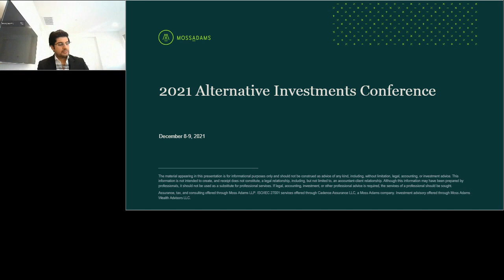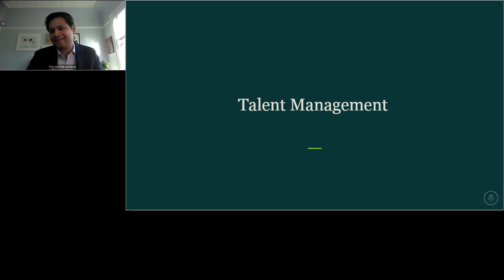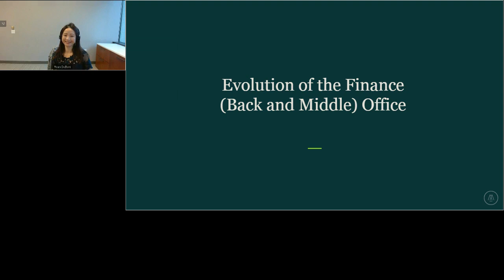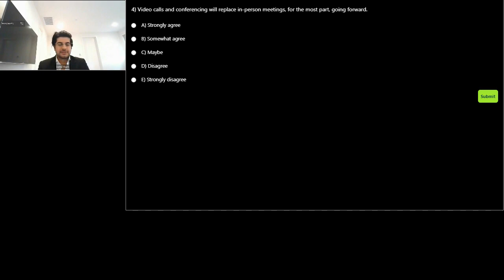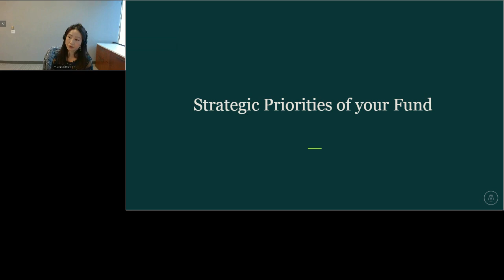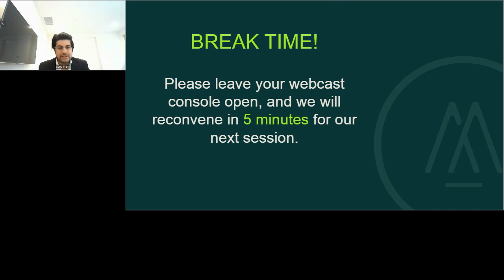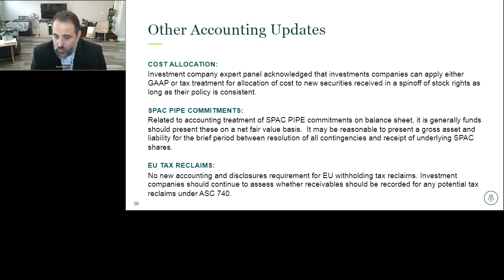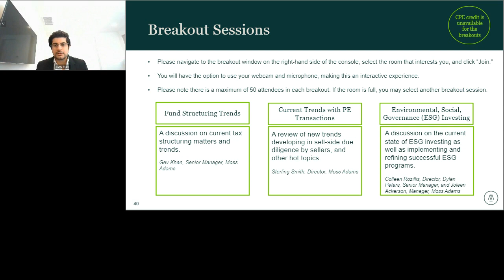DAY 2: 2021 Alternative Investments Virtual Conference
Day 2 of the Moss Adams Alternative Investments Virtual Conference, presented on December 9, 2021.

Join us for insights into industry opportunities, key trends, and current environmental challenges. Our two-day virtual conference features leading industry professionals, who will address important strategies to help you stay ahead of upcoming accounting, regulatory, and tax changes—and the latest developments related to alternative investments.

Day two sessions include "Keynote Panel Discussion | Outlook on the Modern Finance Office Following the Pandemic" with Promit Bhattacharya (Top Tier Capital Partners), Yuan DuBord (PFM Health Sciences), and Alex Kamenetskiy (Munich Re Ventures), as well as an "Accounting and Regulatory Update" given by Moss Adams professionals.